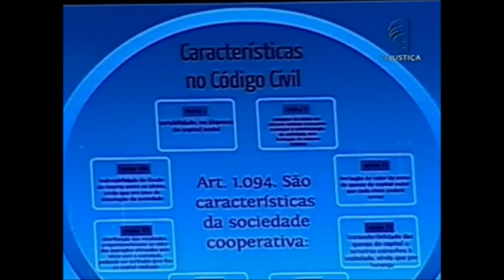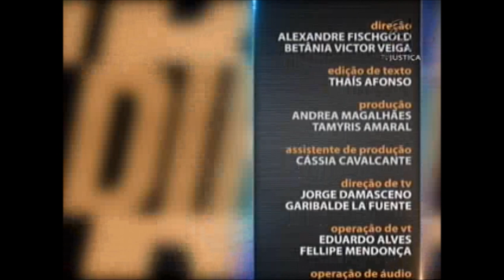Direito Cooperativo - aula 3